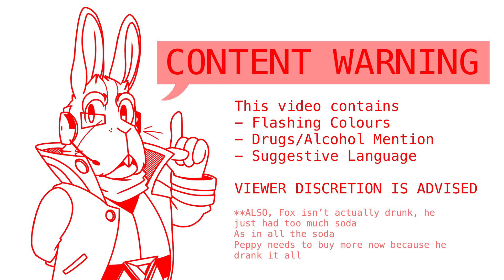HELL YEAH! - Star Fox [CW: FLASHING COLOURS, DRUGS/ALCOHOL MENTION, SUGGESTIVE LANGUAGE]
Fox drinks 30 cans of soda, breaks into Star Wolf’s base, blasts scenecore and flexes his popularity on Wolf. When questioned as to how he found them and got in, his only answer was “Magic, fuck you” before speeding off in his Arwing and refusing to elaborate.

I found this song a few weeks ago and thought it would be fun to animate. Also I don’t usually do the kind of animation- I think the animation meme community refers to it as “tweening”- either way I watched soooo many animation memes trying to figure out how to work this without parts looking awkward lol. Procreate isn’t made for animation and all I have for editing is iMovie.

The lip sync on the second part isn’t as good as it could be, but I think it’s still fine and I’m happy to finish this since my motivation was almost dead by the end of it

!!! STAR FOX IS PROPERTY OF NINTENDO !!!

Audio: H3LL Y3AH! by xofilo feat. 6arelyhuman